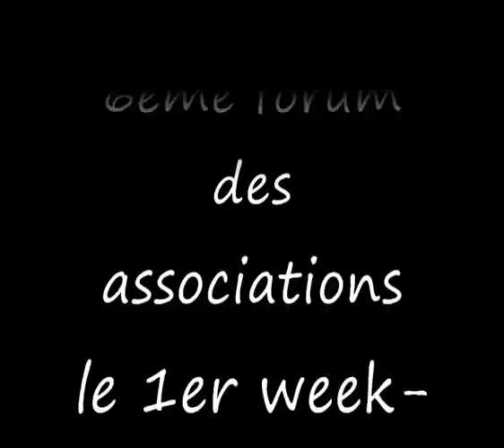Téléthon et élection de Miss Houplines 2012